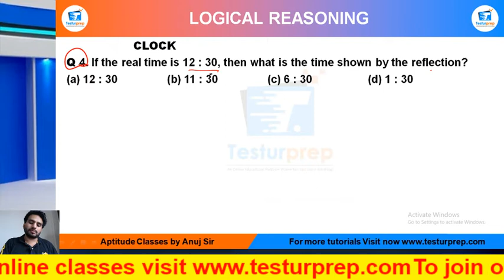Q4- If the real time is 12 : 30, then what is the time shown by the reflection?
Clock Practice Q4 : Mockopedia
Q 4. If the real time is 12 : 30, then what is the time shown by the reflection?

From the ease of your home, you can be perfectly prepared for the exam of your dreams as mockopedia brings you a multitude of learning solutions and video lectures that cover the maximum required subjects for every government exams, abroad studies and campus placement tests. In this video series, Mockopedia has curated all the commonly asked questions for Logical Reasoning that comprises of Clocks Reasoning tricks, Clock, test Reasoning in Hindi, Clocks for SSC GD 2021, Clock questions for ICET, Clock questions for BSTC, Clock questions for afcat and much more. With Mockopedia practice papers and worksheets you can score 70% better marks than your usual scores. It helps you evaluate and polish yourself for the real test with 100% efficiency and accuracy.
for regular GK and fact updates.